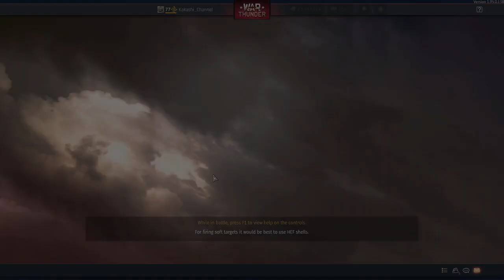War Thunder - British Marksman Chieftain MK.10 anti aircraft tank - enemy worst nightmare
This tank name : Marconi Electronic Systems Chieftain MK.10 Marksman
AYE AYE.
When I read this long full detail British SPAA tank, I hope this is a good and very accurate SPAA.

Well, its not bad, due to the amount of ammo you can carry, but I started loving this Marksman. Electronic Systems pretty neat. I hope you guys luv this Tank too.